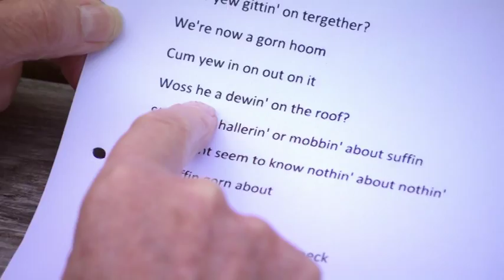More4 Hidden Villages Promo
More4 Promo for Penelope Keith's series Hidden Villages.
Music - Non-Stop Premiere (Warner/Chappell Production Music), Album Premiere Romantic Comedy 2, Track Infatuation.
Starts 11th November 2014 at 9pm.